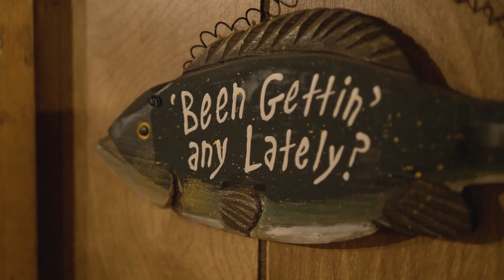(Corporate) Clarks Resort Ice Fishing Adventures with Clark's (2018)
Produced By: Epica Pictures
Directed By: Damien Gilbert